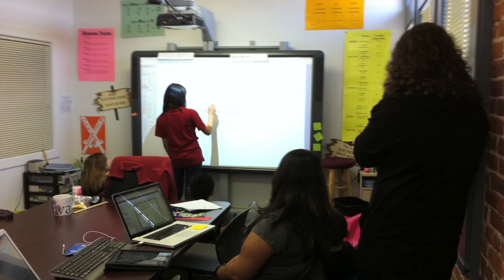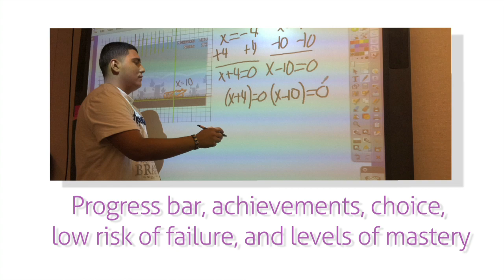Alice Keeler New Media Consortium Ambassador Application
The New Media Consortium creates a document known as the horizon report. They are looking at what is likely to impact education in the coming years.  By observing trends and what is making changes in education other educators can use the report to help decide what trends to focus on as well as to gain ideas for things to start adopting and investigating. As teachers we want to be aware of what is up and coming to help us to continue to be moving in a direction that helps students be 21st century learners. Using the horizon report gives us validity that these up and coming ideas are more than just something we are experimenting with but rather something that is worthwhile and is recognized for potential in impacting student learning. I am applying to be a NMC Ambassador because I believe in looking forward to help our students succeed and I think my experience in education helps me to have a perspective that can help educators use the horizon report to meaningfully impact the classroom.